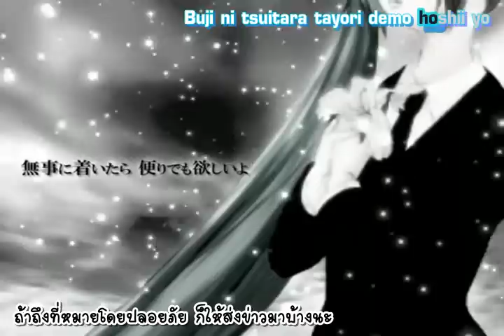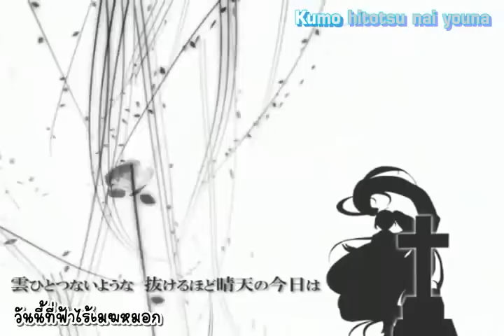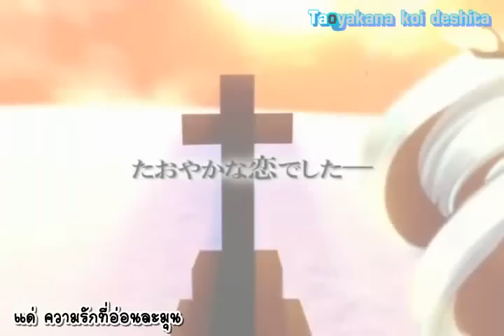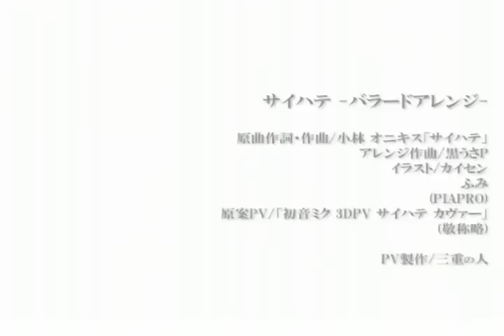Saihate ~Ballad Arrange~ x SERIYU [Sub Thai]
Thai Translate by Sakuranbo
Sub by Serinc